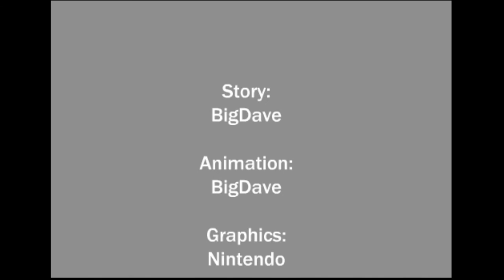8-bit Mario Tales (Parts 1 & 2)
Mario goes off to rescue Peach and Luigi. Will he succeed, or will some ninjas get in his way?

Mortal Kombat